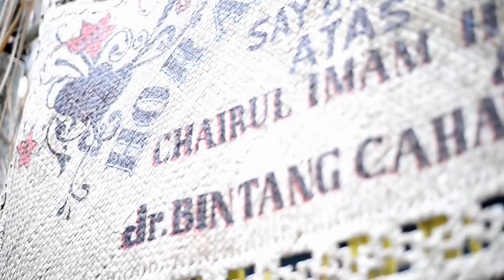HORJA GODANG || BIRE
Horja godang di Bire Kec Barumun Barat Padang Lawas .